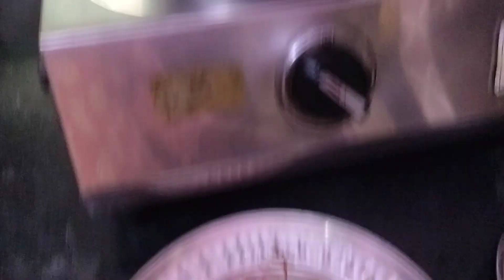Laddu Gopal Chhathi Pujan \ Bhog Me Kya Kya Banaya @KanchanDailyLifeStyle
Hello family 👋👋

This is the Laddu Gopal Chhathi Pujan Vlog.
Hope you like to watch this video 🙏

Your searches 👇
KanchanDailyLifeStyle
Kanchan Daily Lifestyle
kanchandailylifestyle
Kanchandailylifestyle
kanchan daily lifestyle
Laddu gopal ji ki chhathi
Laddu gopal ki chhati puja
Laddu gopal chhati bhog
Cooking
Cooking indian food
Desi cleaning vlogs
Desi home cleaning vlog
Family vloggers
Indian mom morning kitchen routines
Indian youtuber daily vlog
Indian mom daily morning vlogs
Cute indian family vlog
Indian youtuber
Indian homemaker
Indian mom
Indian family vlog
Hindi youtuber vlogs
House cleaning vlog
Daily routine
Kitchen cleaning routine
Recipe
Indian mom busy work routine
Indian housewife busy routine
Daily house cleaning routine
Cleaning motivational blog
My morning routine today
Reality lifestyle
New vloggers on youtube
Productive day at home vlog
Productive day vlog
Aesthetic Productive day in my life Indian
Washing clothes vlog Indian new
Washing clothes vlog Indian